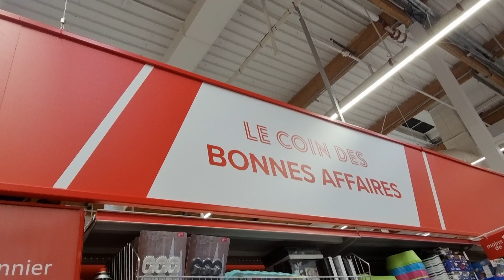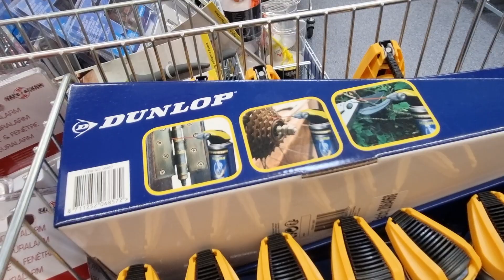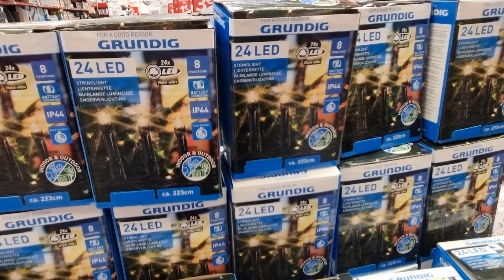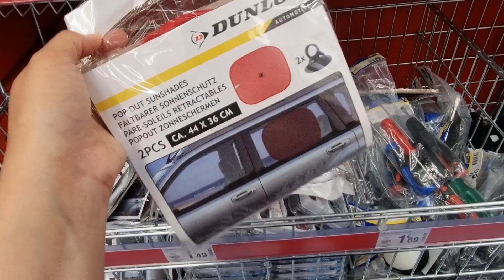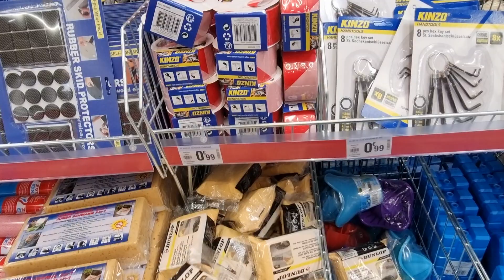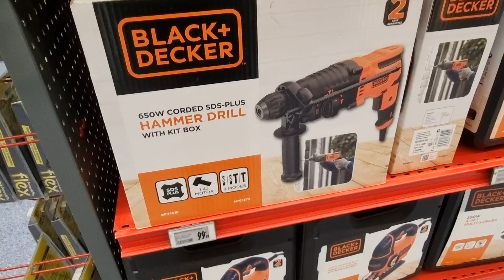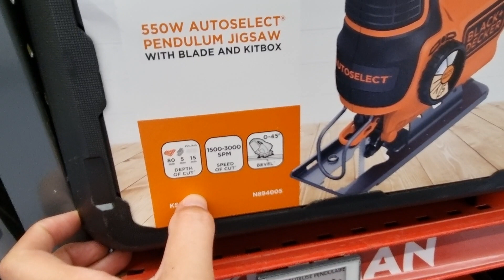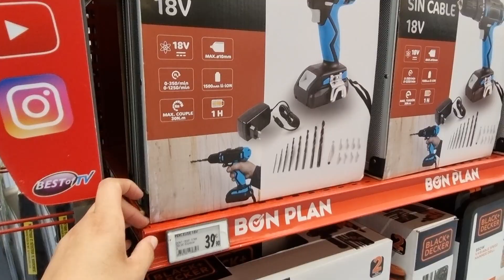🔩👩🏻‍🔧 CARREFOUR BRICOLAGE BONS PLANS 14 août 2021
Découvrez les bons plans Carrefour de la semaine spécial Bricolage !

Il y a de l'outillage Black & Decker pas cher : perceuse à pecussion, marteau perforateur, meuleuse d'angle !

Mais ce n'est pas tout, il y a également des bons plans outillage à main à partir d'un euro 🙂